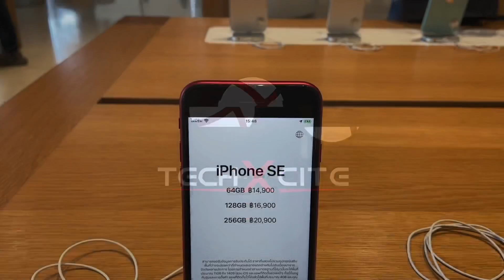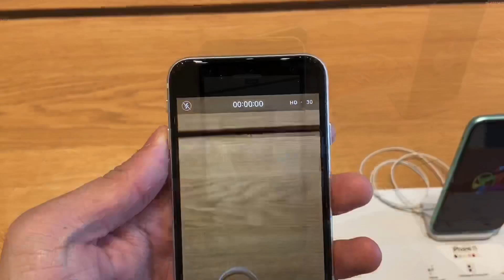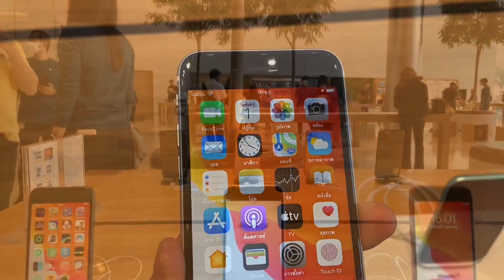Hands On : iPhone SE 2020 เล็ดกะทัดรัดอย่างที่เคย !!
เริ่มวางจำหน่ายอย่างเป็นทางการเรียบร้อยสำหรับ iPhone SE 2020 รุ่นใหม่สุดคุ้ม เป็นไอโฟนที่ถูกที่สุดเท่าที่ Apple  เคยเปิดตัวมาเลยก็ว่าได้ครับเพราะราคาเริ่มต้นแค่ 14,900 บาทเท่านั้น มี 3 สีคือ ดำ, ขาวและแดง Product RED